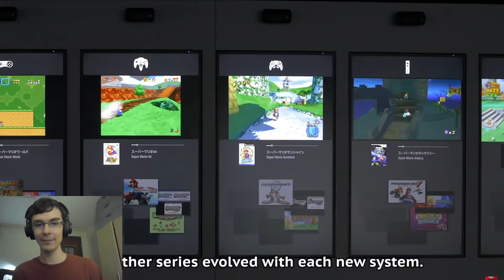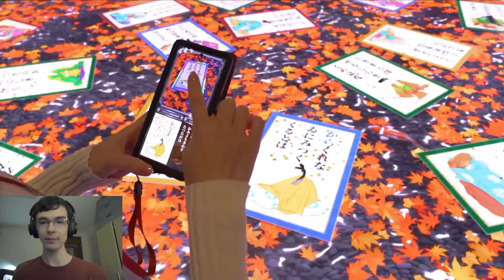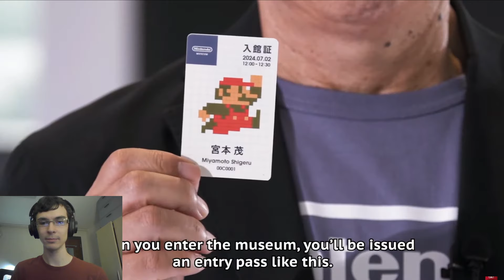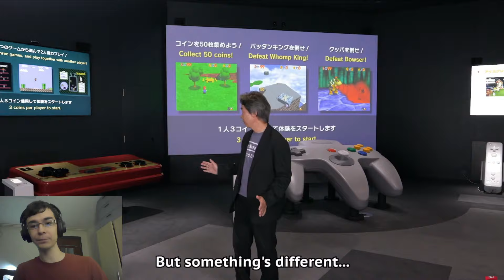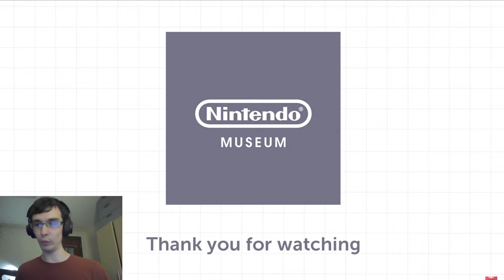Nintendo Museum Direct Reaction